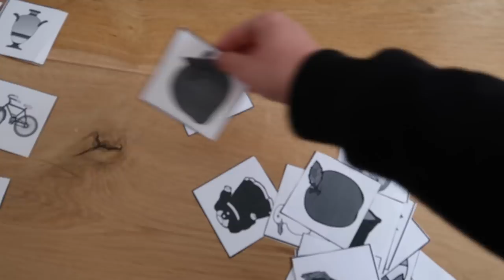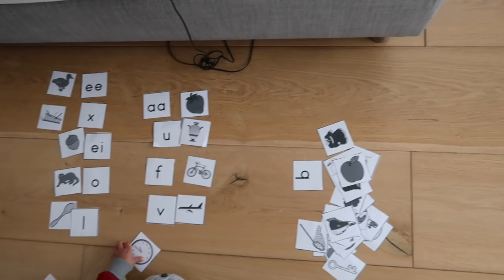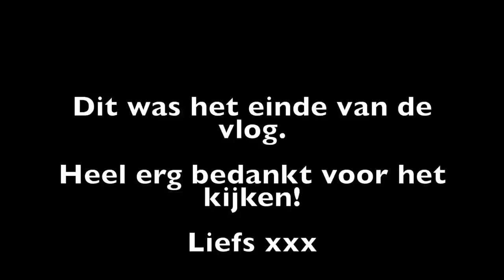Cocktails maken & een super leuk joggingpak gekocht ❥ WEEKVLOG | Janette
Hey lieverds, deze week een weer een weekvlog. Deze weekvlog ga ik foto's maken en cocktails maken met vriendinnen. Ook heb ik een super leuk joggingpak gekocht.